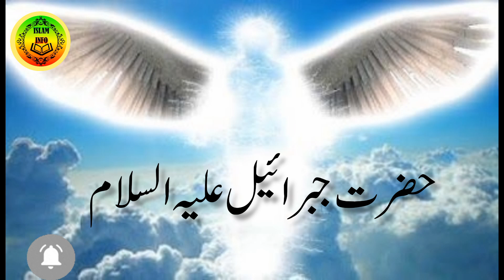HAZRAT JIBRAIEL ALAIHI SALAM KA WAQEA |islamic stories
The Story of Gabriel (a.s.)
Subscribe and Click the Bell Icon so that you don't miss any update from  Islamic Info Channel by @ranagee7789 ... If You Like to watch Our Videos, Subscribe +Like+ Share Videos With Your Friends & Family. Thank you so much for your support.